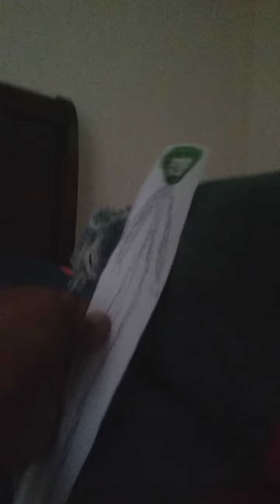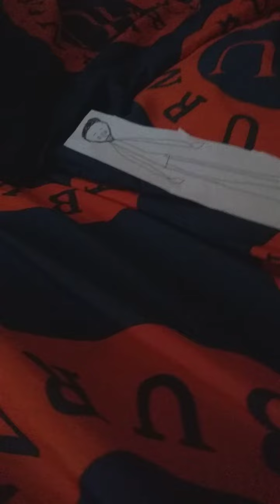Joshua Series (Season 8/ Episode 2) James Resting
Created, Developed, Based on Characters, Produced,
Written & Directed by
            Israel

CAST: behind the voices
Joshua: Israel
Grandpa: Israel
James: Israel

Israel's World Presents
Israel Comedy Productions